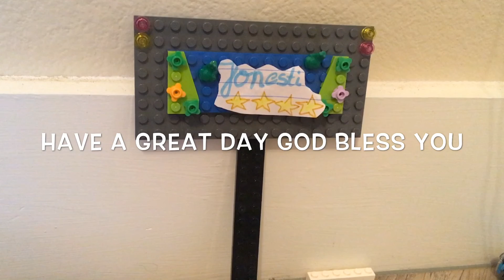1st day at hotel( LEGO stomp motion)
This took me two hours to make!!! But it was worth it
Hope you guys like the video bye and god bless you